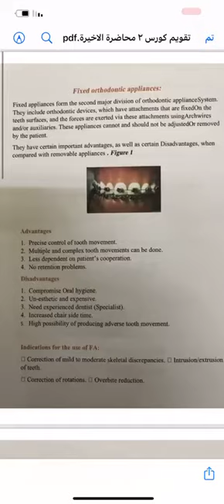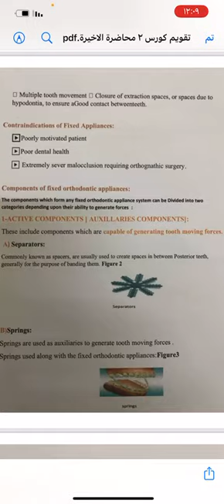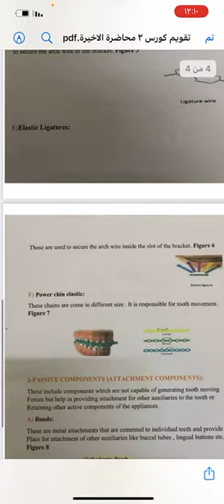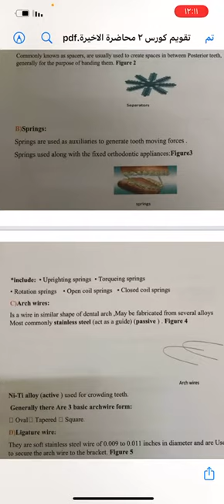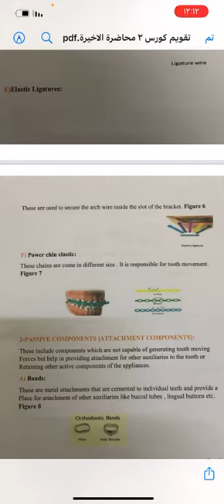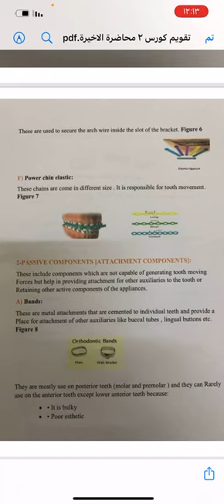Fixed orthodontic appliances /by Dr.Aya Ibrahim